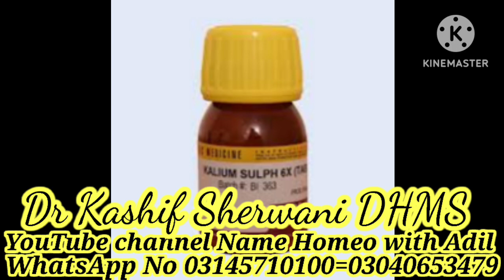What is Pneumonia in Urdu! Pneumonia Treatment! pneumonia ki Alamta! Dr Iram Khan Niazi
I am Doctor Kashif sherwani DHMS and BHMS
Dr adil Farooq DHMS and BHMS
Dr Iram Khan Niazi DHMS and BHMS
pneumonia se bachne ka tarika ! Khansi Aur bukhar kis bimari ki Alamta Hain ?
what are pneumonia cause Symptoms and treatment!
What is Pneumonia? save the children
pneumonia ! medical surgical nursing pneumonia man! bsc nursing